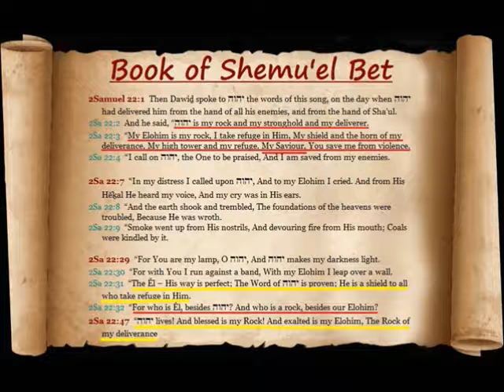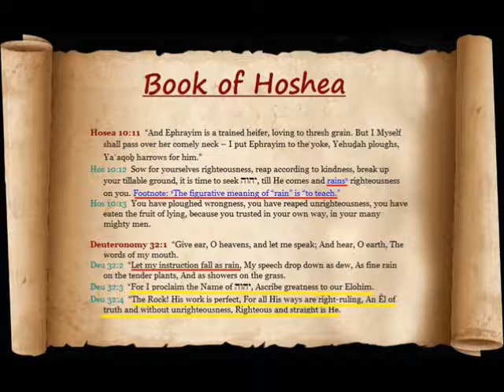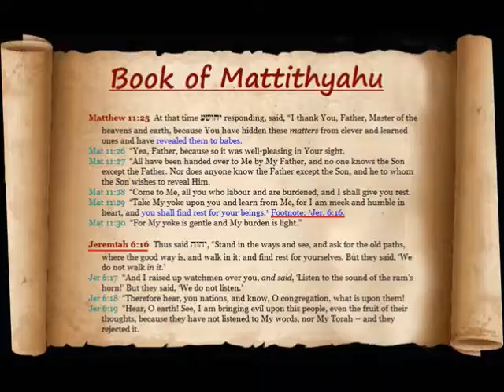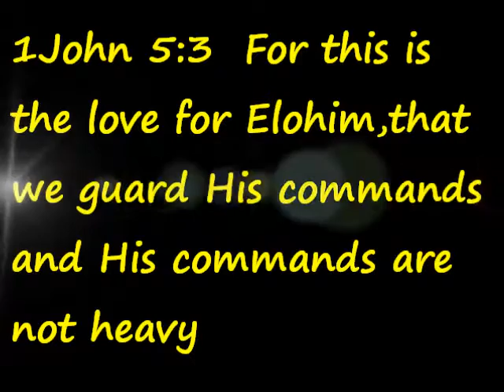About Ephrayim Story , part 2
Tehillim / Psalms 80:1  Give ear, O Shepherd of Yisra’ĕl, Who lead Yosĕph like a flock; Who dwell between the keruḇim, shine forth!
Psa 80:2  Before Ephrayim, Binyamin, and Menashsheh, Stir up Your might, And come and save us!
Psa 80:3  Cause us to turn back, O Elohim, And cause Your face to shine, That we might be saved!
Psa 80:4  O יהוה Elohim of hosts, How long shall You be wroth Against the prayer of Your people?
Psa 80:5  You have caused them to eat the bread of tears, And have caused them to drink With tears, a third time.
Psa 80:6  You have made us a strife to our neighbours, And our enemies laugh among themselves.
Psa 80:7  Turn us back, O Elohim of hosts, And cause Your face to shine, That we might be saved!